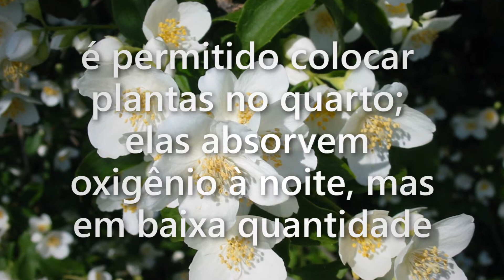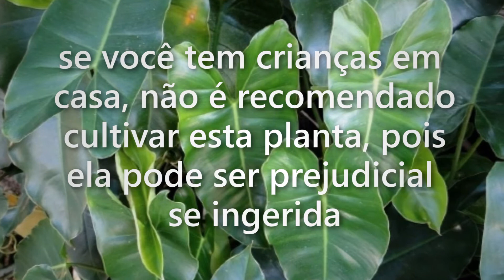As melhores plantas para cada cômodo da casa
Se você decidiu criar plantas em sua casa, há, ao menos, duas opções: comprar alguns itens verdes no mercado ou na floricultura e dispô-los aleatoriamente na sua casa; ou, em vez disso, dar uma olhada nas dicas abaixo e extrair o máximo de benefícios que as plantas podem te oferecer. Descubra como escolher plantas para cada ambiente da sua casa.

Edição e roteiro: Alberto S. Cerri
Vinheta final: Rodrigo Bruno